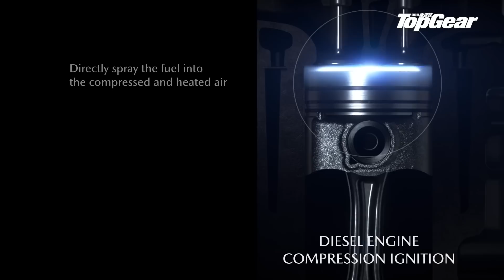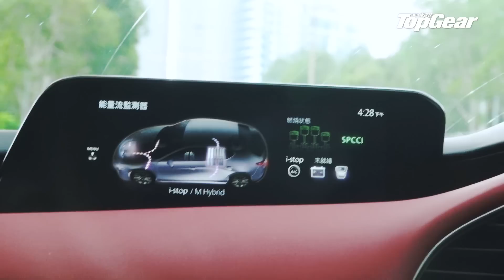【龍Sir教室 課外活動】實試Mazda3 Skyactiv-X （內附字幕）｜TopGear HK 極速誌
今集是《龍Sir教室》番外篇，外出考察做實驗，對象就是萬事得的最新科技Skyactiv-X。何謂完美燃燒？何謂柴油加電油原理？何謂又慳油又好力？講就天下無敵，我們找來Mazda3 Skyactiv-X和Skyactiv-G各一部，請龍Sir試完再告訴大家，到底實際力水和油耗表現如何。